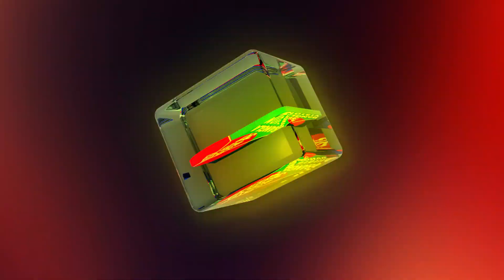হত্যা চেষ্টার আসামি মোশাররফ করিম! | Mosharraf Karim | Bangla Natok | Funny Clip | Banglavision